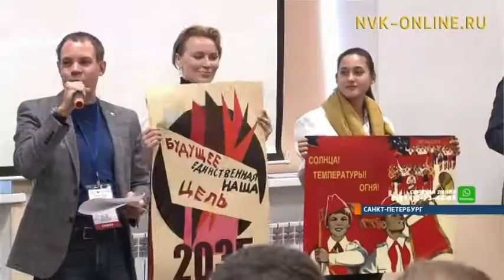Якутяне победили команду Санкт-Петербурга в форсайт-батле